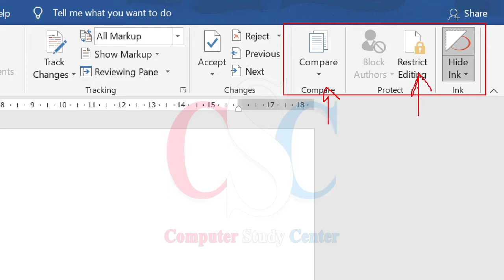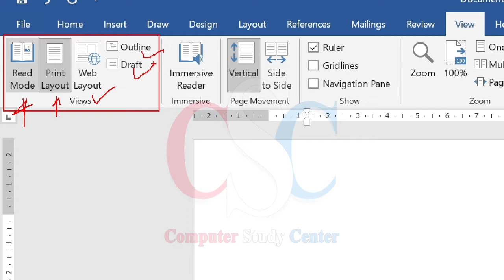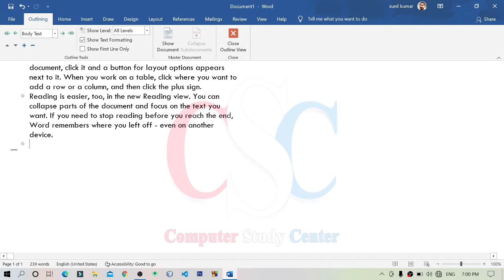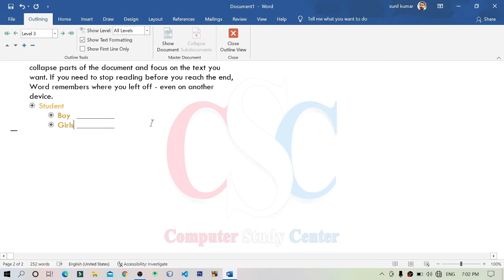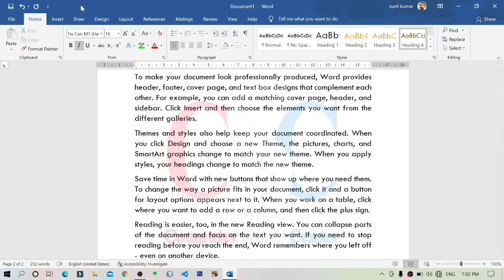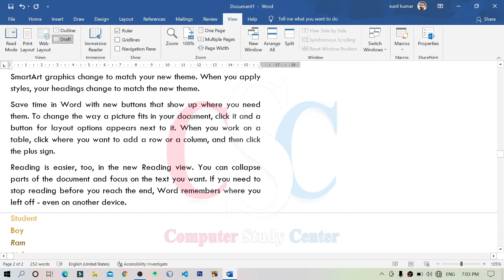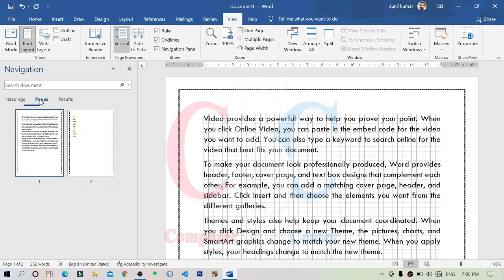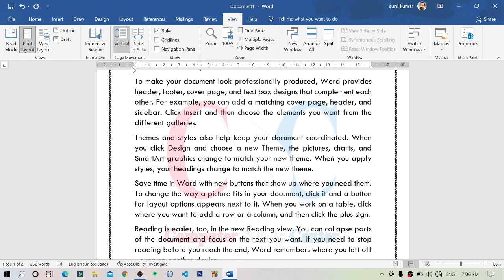#28 MS Word 2019 | View Tab | Print Layout | Web layout | Outline | Hindi Tutorial | By Sunil Sir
♥ Course: MS Word Complete Course In Hindi

     ► Citation & Bibliography tool bar in Reference Tab of MS Word
     ► Add new Citation
     ► Use of Citation
     ► Create Bibliography in word
     ► Use of Bibliography

Computer Notes
♥ WS Word Notes : -
Computer Notes

♥ Address
          Garkha, Saran,
          Bihar- 841311, India